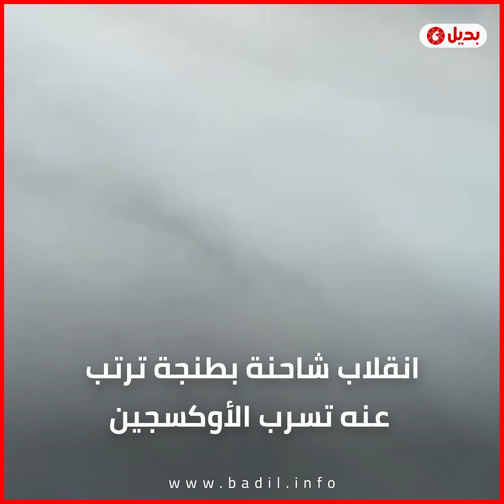انقلاب شاحنة بطنجة ترتب عنه تسرب الأوكسجين